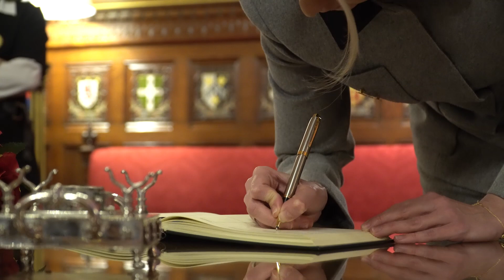ЗЕЛЕНСЬКА ПОДЯКУВАЛА спікеру Палати Громад Ліндсі Гойлу за ПІДТРИМКУ України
Ми знаємо, що українське питання постійно в центрі уваги британського парламенту — одного з найвпливовіших у світі. Цінуємо його підтримку та сподіваємося на лідерську роль Великої Британії у створенні спеціального міжнародного трибуналу. Перемога не може бути повноцінною без справедливості.

Перша леді України Олена Зеленська подякувала за це спікеру Палати громад Ліндсі Гойлу одразу після свого виступу в парламенті Великої Британії. Запевнила: Україна дуже цінує як особисту позицію пана Гойла, який рішуче засуджує російську агресію, так і постійну потужну підтримку британських депутатів.